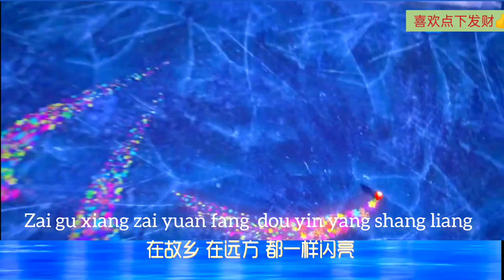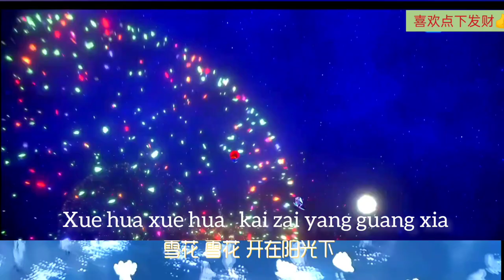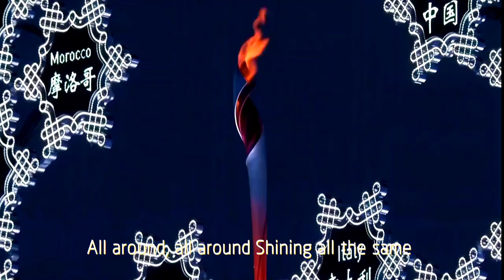《雪花》Xuehua ❄️Snowflakes 2022 Olympic Theme Song 吉祥物 - 冰墩墩 雪容融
作为一名冬奥会的粉丝，精心为它剪辑一首主题曲MV 以#冰墩墩和雪容融 为主角。
As a fan of the Beijing Winter Olympics, edited this theme song MV, (Main characters are, WinterOlympicMascots, to Cheer up for the Winter Olympics athletes.
winter OlympicThemesong
由北京合唱团演唱的
冬奥运主题曲歌词 :
Beijing Olympic theme Song lyric:

千万雪花 竞相开放
万千你我 汇聚成一个家
Thousands of snowflakes
Competing for openness.
Thousands of you and me
Gather into a family.
雪花 雪花 开在阳光下
在故乡 在远方 都一样闪亮
Snowflakes, snowflakes
Open to the light.
All around, all around
Shining all the same.
Thousands of snowflakes
Competing for openness.
Snowflakes, snowflakes
Snowflakes [The theme song of the opening ceremony of the 2022 Beijing Winter Olympics]

English translation:

Thousands of snowflakes competing for openness.

Thousands of you and me gather into a family.

Thousands of snowflakes

Competing for openness.

Snowflakes, snowflakes blossom in the sunshine.

In the native land or in the far, shining all the same.

Snowflakes, snowflakes

Thousands of snowflakes

Competing for openness.

Snowflakes, snowflakes

Ah.

Snowflakes, snowflakes